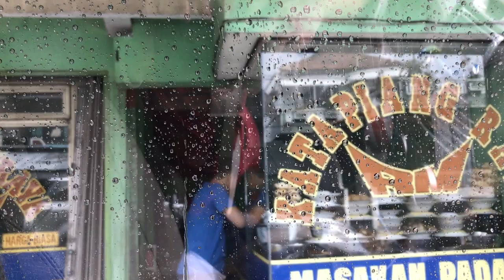BAGI BAGI MAKANAN , HAMPIR DILUDAHIN ORANG G*LA